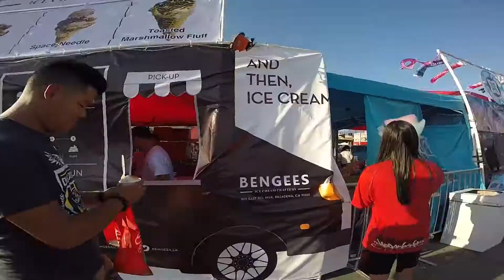626 Night Market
On July 1, we drove all the way to Santa Anita Park which took about an hour drive. When we got there, we realized that there weren't as many people as we expected. That fortunately was a good thing because the lines grew so long toward the evening. We had so much good but expensive food. We'll just say that we had a good time. We hope that you guys will enjoy this video or enjoyed the video if you watched the video first.